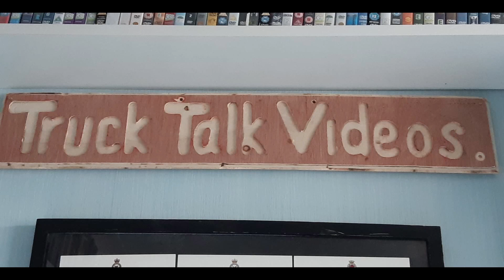Party On The Pitch 2023 Other Vehicles ( Last Episode ) Ep 8 S 3